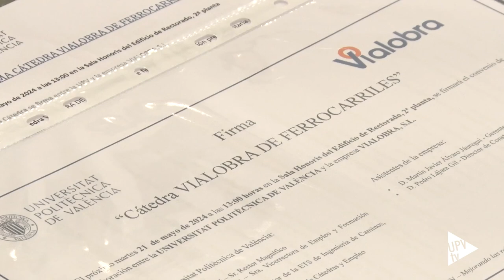Cátedra UPV-Vialobra de Ferrocarriles - Noticia @UPVTV; 30-05-2024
La UPV y Vialobra estrechan lazos para dar a conocer el potencial del sector ferroviario entre el alumnado.